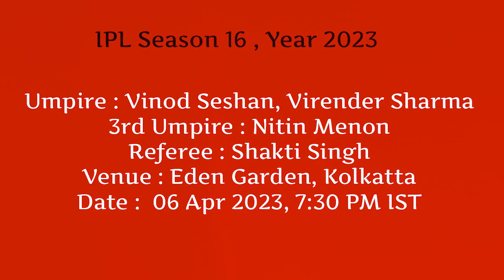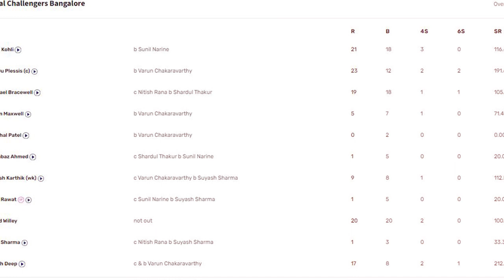लॉर्ड शार्दुल की तूफानी पारी | Lord Shardul's stormy innings | KKRvsRCB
Click on timestamp for quick access :
00:00 Who played the match ?
00:15 Who were the umpire ?
00:20 Who won the toss ?
00:40 The first innings of the match.
01:05 The Rinku Singh and Shardul's innings.
01:29 The second innings of the match.
01:40 The bowler attack in the innings.
02:04 The scorecard of both the innings.
The above video contains the details innings of the match.